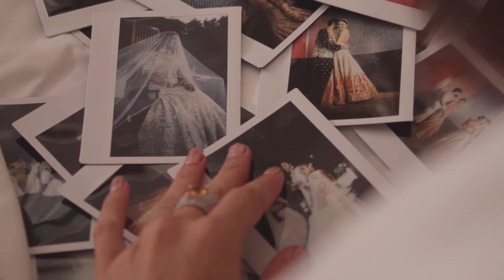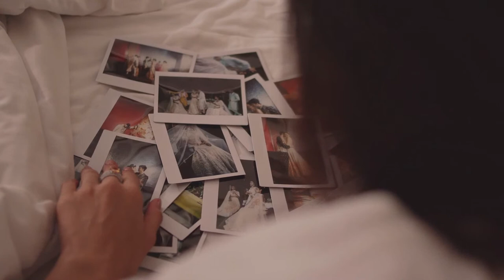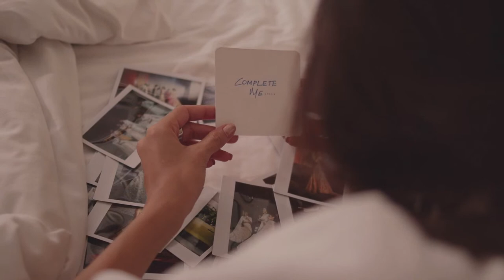ICW2021 | SUNEET VARMA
Showcasing Suneet Varma’s couture 2021 collection at the second digital edition of India Couture Week in association with Hindustan Times

Jewellery Partner Archana Aggarwal Timeless Jewellery